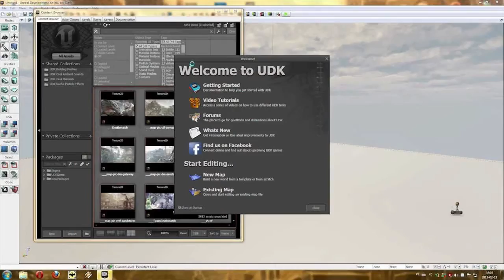Computer Games & Workplace Training with Walt Scacchi: Virtual Game Changer - Episode 2